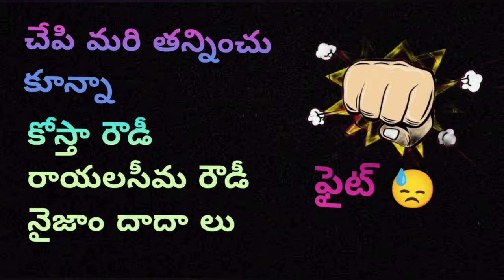entertainment Chiranjeevi video| రాష్ట్రాలనువివరంగా వివరించి ఉతికేసిన చిరంజీవిస్టేట్ రౌడీ|sallifact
state roudy_chiranjeevi _colourfulnature